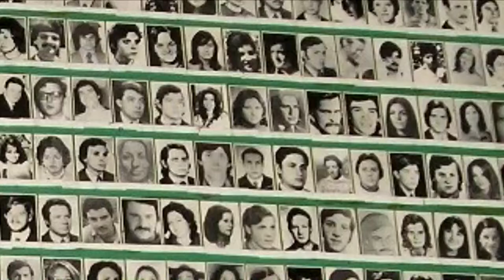Todxs somos Kathalina Friedman BH2C LDG Savka Zikuta de la sombra LoreOne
TODXS SOMOS KATHALINA FRIEDMAN!

Mezcla por Visho. Beat por Koshy.

Savka:

Los oprimidos se levantan, Los oprimidos se levantan,
 Por qué Vamos a Decir Basta,
 Hasta cuando debemos aguantar,"
 la discriminación y  violencia,
DESDE YA HACE TIEMPO,  40 años atrás!!!
En el Golpe de estado, no Lo HEMOS OLVIDADO
pues hoy, no hay, ni perdón ni olvido
por todo lo SUCEDIDO, recordemos que fueron miles
de Desaparecidos TIRADOS AL MAR
 por tener una diferencia SEXUAL
Diferente MANERA DE PENSAR, DE AMAR, DE SENTIR y LUCHAR
Por sus Derechos, HOY nos mantenemos con los ojos bien abiertos
Despiertos,
 es la generación sin miedo y repudiamos Todos
acto de opresión, explotación y HOMOFOBIA
VAMOS a LUCHAR hasta eL final
Conseguir, VERDAD, JUSTICIA Y CASTIGO, a LOS agresores
y asesinos de DANIEL ZAMUDIO, Matias catrileo,
manueL gutierrez, JUAN PABLO JIMENEZ, katalina friedmaN
El genero nos une y la cLase nos divide,
Nos Entrega miserias, PRECARIZACION laboral
Tiene el rostro de la MujER y diversidad SEXUAL
Hay una dictadura moral que nos Golpea
Y en este CaSO Vamos a dAr la PELEA
Por Kathalina Friedman, no quedara como ENIGMA!
ESCUCHAME, PanYROsas OTRaVEZ,

Zikuta:

LA SOCIEDAD DEL PATRIARCADO
HA EMBRUTECIDO YA SUS GOLPES
SON LAS NORMAS DE LA HETEROFACISTA HEGEMONÍA QUE ¡
 HOY HA MARCADO CON SUS HUELLAS LOS CUERPOS DE LAS VALIENTES A ACTIVISTAS ROMPE REGLAS DEL MUNDO CAPITALISTA
HOY ES LA KATA, AYER SAMUDIO
VLADIMIR TAMBIÉN DA LUCHA POR QUEDARSE CON LOS SUYOS
SI BIEN CAMINAN LAS POLITICAS EN EL PARLAMENTO
ESTAS SE ESFUMAN, COMO EL MAQUIILLAJE DE LA NOCHE DEL TRABAJADOR SEXUAL
Y DESDE EL MOVIL ORLANDITO LE HACE OJITO A PIÑERA
Y  SU CRISTIANA PROPIEDAD, LA QUE NOS PRIVA DE SABER CON QUIEN  O CUAL
YO ME PUEDO ACOSTAR, BESAR Y AMAR
AKA LA CLASE NOS DIVIDE, EL ROSARIO DE LA ELITE BURGUESA MUCHAS VECES  NOS HACE PRESA
ENCADENADO LAS CERTEZAS DEL GENERO QUE NOS UNE, Y LA HOMOLESVO-TRANSFOBIA CUBRE TEMPLO CON ABUSADORES CURAS-MONJAS LATIGANTES  OPRESORES

Loreone:

Homofobia lesbofobia transfobia
Agobia vidas, aflora discriminación de sus bocas
Repudiantes actos de violencia, del patriarcado y capital son consecuencia
Sacamos la voz de disidencia
Denunciamos al que actuó por consecuencia del conservadurismo, su moral de iglesia y nazismo
Katha Friedman una más, luchadora por la diversidad sexual
 Su género al igual que muchos unos no lo pueden tolerar
No es empresaria ni pertenece a la elite social
Constitución dictatorial ataca con brutalidad
Dejando vulnerable al que para sus ojos no es igual
Difícil se hace hasta conseguir el pan
Si la noche no ayuda mucho y el día se hace fatal para encajar
Y degradar miserias de esta cara de la sociedad

Coro
Queremos rosas
No más impunidad
Unamos fuerzas
Que esto no vuelva a pasar
Verdad y castigo por la Zamudio, por la Katha y la diversidad sexual.
Hay que avanzar, hay que luchar
Decapitar al capital y su sistema patriarcal.